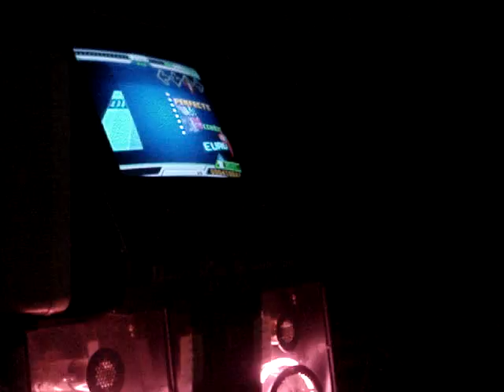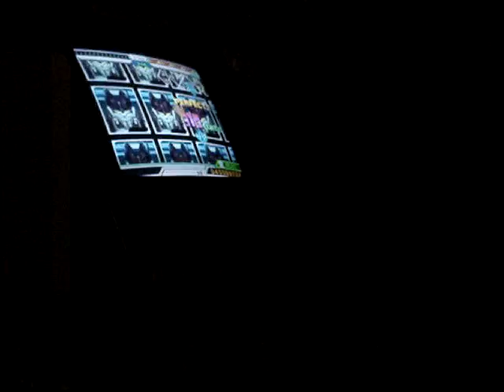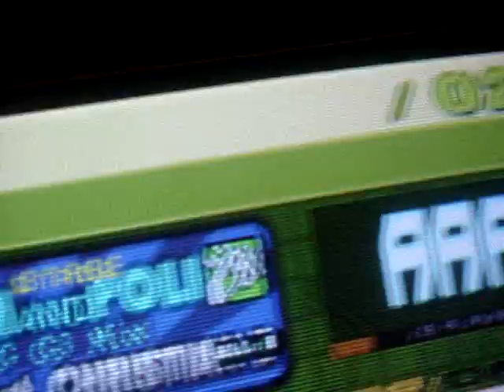Dr.D AAA Rhythm And Police Heavy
Myself AAAing Rhythm and Police using 3x solo.